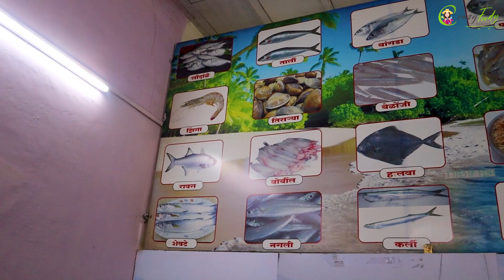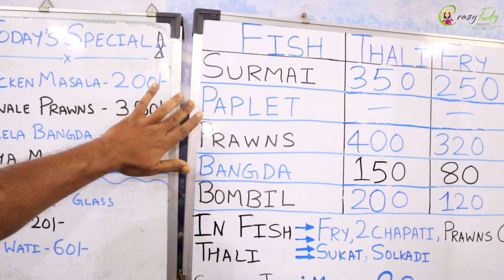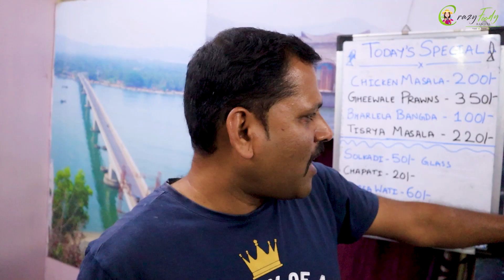पुण्यात खाल्ले कारवारचे ताजे ताजे मासे🐟 कारवार कट्टा पुणे 🐟 Karwar Katta Pune 🐟 Crazy Foody Ranjita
Karwar Katta-Sea food
Address: behind Nav Maharashtra Vidyalay Road, near Nisarg Misal, Pimpri Gaon, Pimpri Colony, Pimpri-Chinchwad, Maharashtra 411017

►►►My Cameras:
1. Sony ZV1 Camera
2. Canon 200d
3. GoPro HERO9 Black Holiday Bundle
4. DJI Pocket 2 - Handheld 3-Axis Gimbal Stabilizer

►►►My Mic :
1. Rode VMGO Video Mic GO
2.Rode Wireless Go
3. Wired Mic
4. Wireless Mic

►►►New Mic:
Sennheiser MKE 200